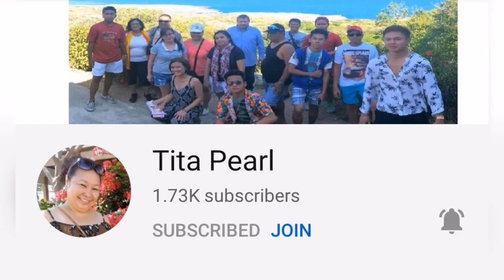BAKING VALENTINE BISCUITS WITH KIDS | LEARNING THROUGH PLAY| FILIPINA MUM IN UK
HOW TO MAKE VALENTINE BISCUITS WITH KIDS